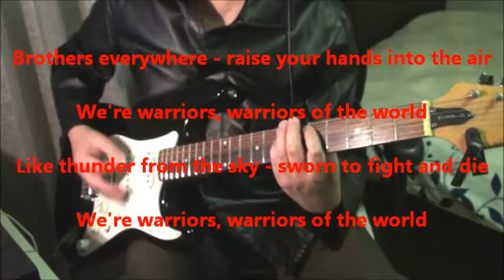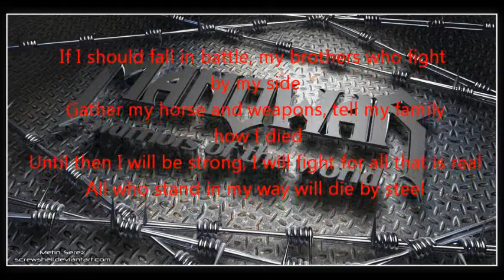Manowar Warriors of the World Cover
Nothing but real Heavy Metal Band of the world.